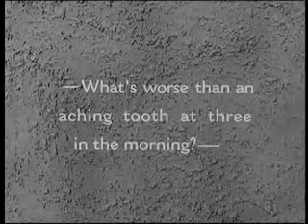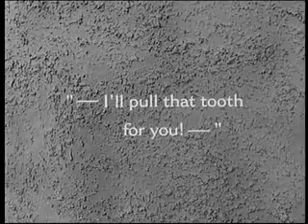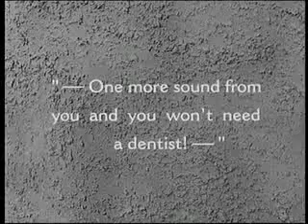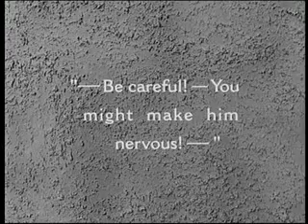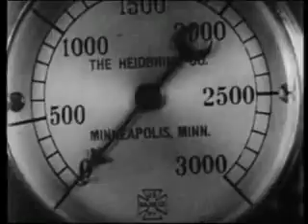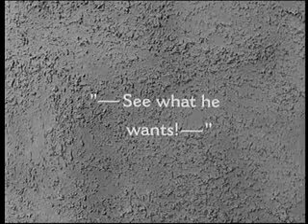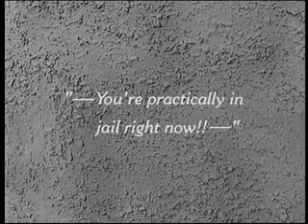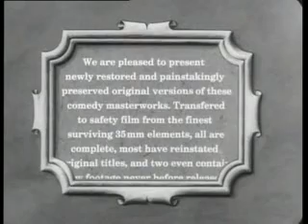"Leave 'Em Laughing"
Documentary program on Sima's channel / "Leave 'Em Laughing"  / Entertainment-☕-program - Stan Laurel and Oliver Hardy (silent movie) ✪ Classic Cinema